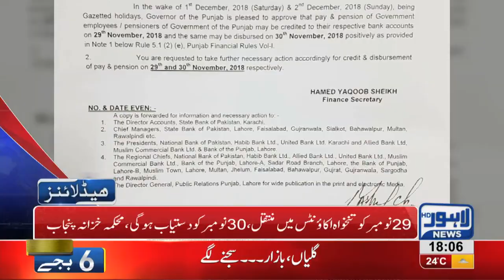06 PM Headlines Lahore News HD – 13th November 2018